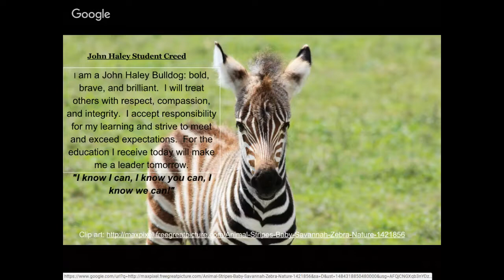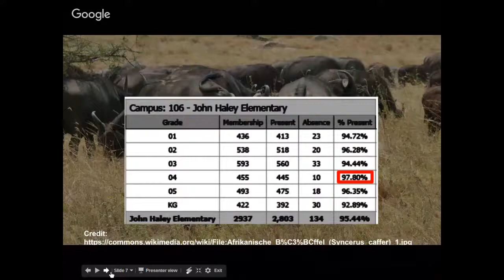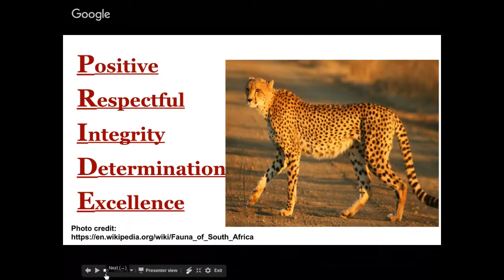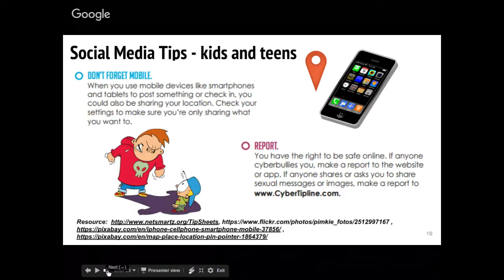January 13, 2017